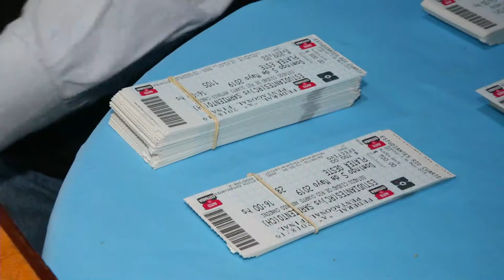Los hinchas de Estudiantes sueñan con el ascenso a la B Nacional